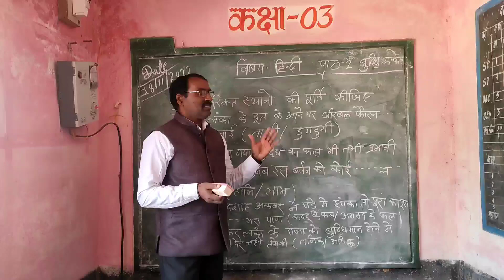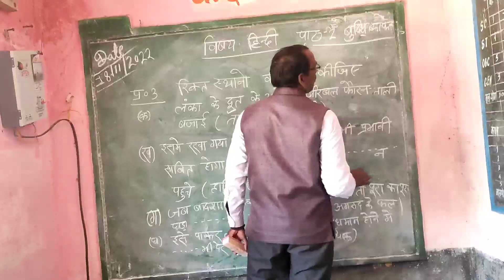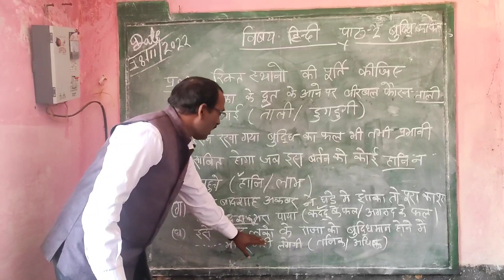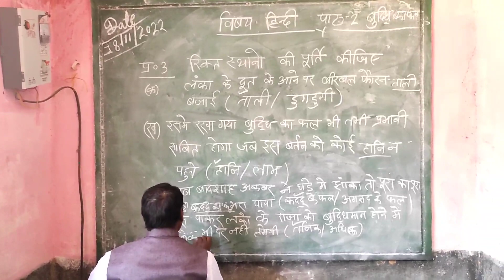खाली स्थानों में उचित शब्द भरने की अवधारणाओं को समझना 👍👌🏼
खाली स्थानों की पूर्ति कैसे करें ।अवधारणाओं को समझना,यह विडियो कक्षा 5‌वी‌ विषय हिंदी पाठ -2 बुद्धि का फल ।नामक पाठ से लिया गया है,खाली स्थानों में उचित शब्द भरने की प्रक्रिया को समझाया गया है। कक्षा 5वी के छात्रों के लिए बहुत ही उपयोगी वीडियो हैं इसे अंत तक जरुर देखे, वीडियो अच्छा लगे तो चेनल को लाइक और subscribe जरूर करें ताकि अगला विडियो अपलोड करें तो सबसे पहले आपको नोटिफिकेशन मिल जाये सादर धन्यवाद 🙏👍👌🏼